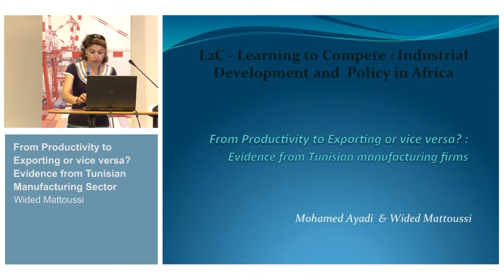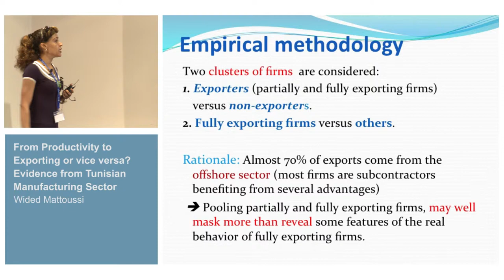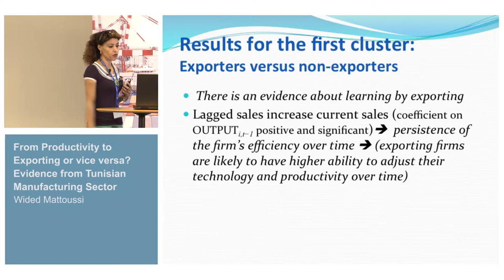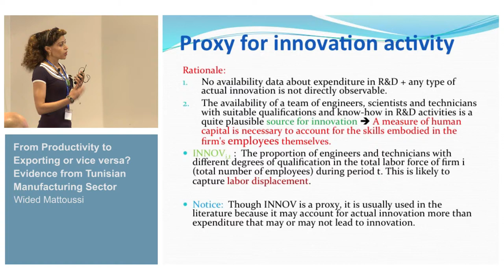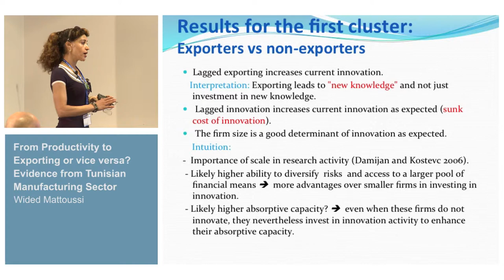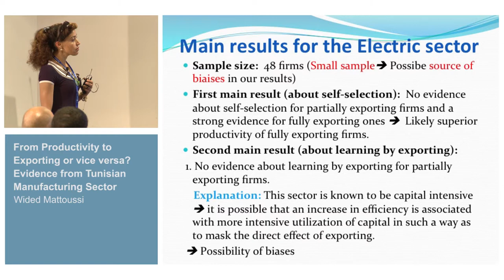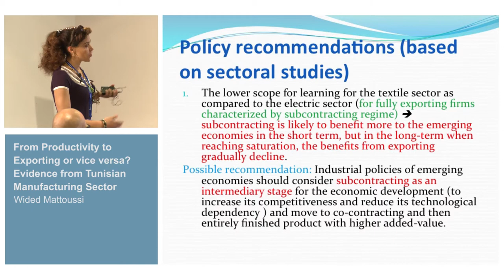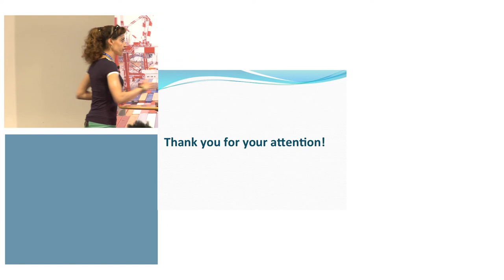L2C Conference - Exports, learning and industrialization (I) 2/3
Wided Mattoussi: From Productivity to Exporting or vice versa? Evidence from Tunisian Manufacturing Sector